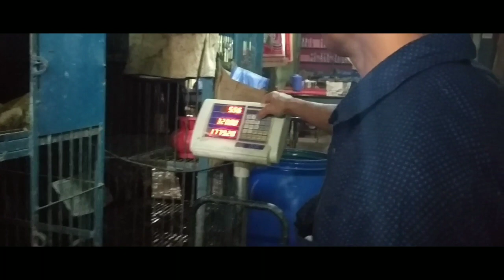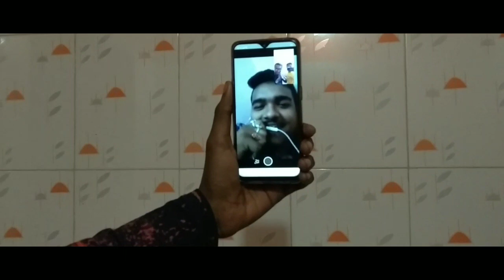Happy New Year 2019||~vlog 1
এটা আমার প্রথম ব্লগ।।আশা করি সবার ভাল লাগবে।।।
সাবক্রাইব করে বেল বাটনে ক্লিক করে আমাকে আরো ভিডিও বানাতে উৎসাহ দিবেন ☺☺